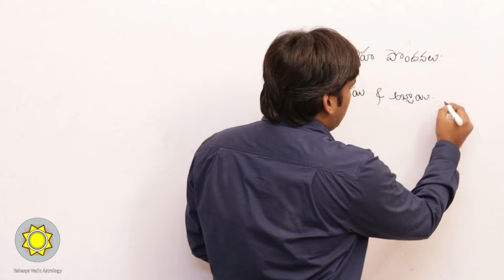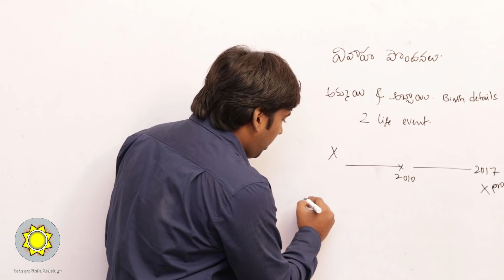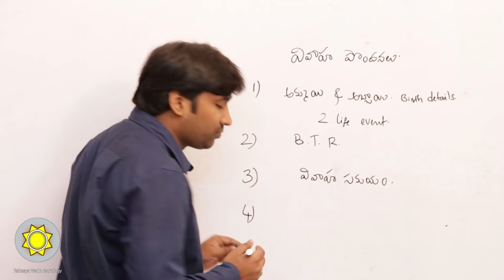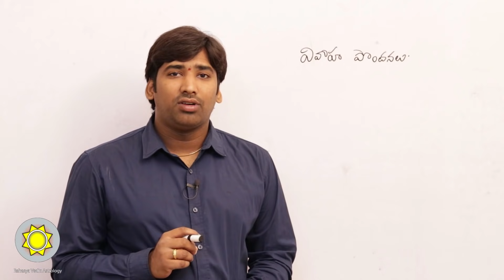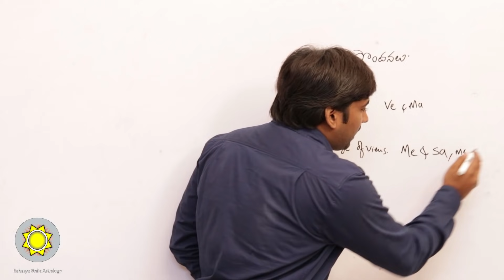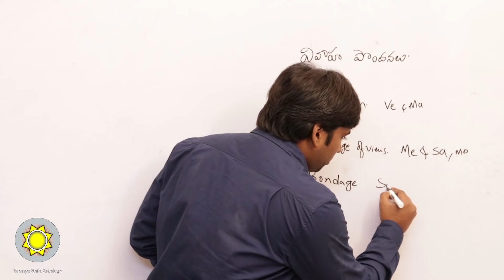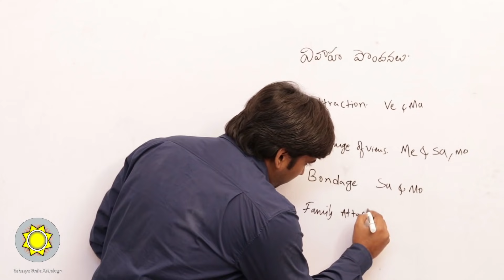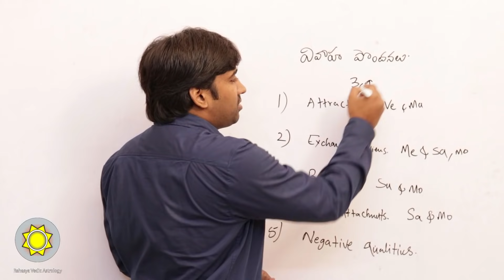Marriage Compatibility in Telugu | RVA Telugu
In this video i have explained about how to consider Marriage Compatibility and what are the key factors need to be reviewed while getting married.

Marriage Compatibility
Marriage Matching
Marriage Astrology